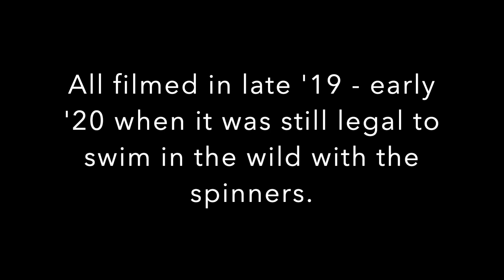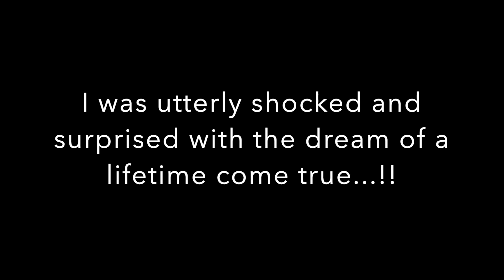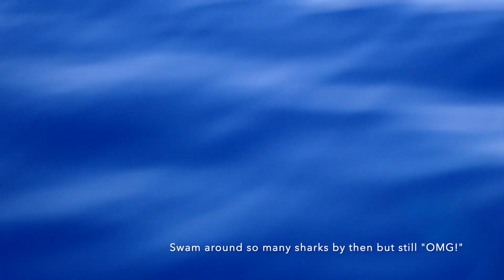The Wild Spinner Dolphins & More! (New Shares)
These dolphins are out of this world and this video speaks for itself. Enjoy the dolphin love and some incredible surprises too!

All 8 of Mary's books as a spiritual and visionary award-winning author can be found